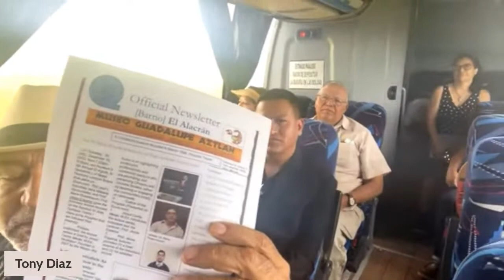The Librotraficante Caravan of Banned Books to Austin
ATX Librotraficante Under Ground Library Anointed

2 pm

Palm Park 200 N IH 35 Svrd SB, Austin, TX 78701

This is the site of the only library Mexica Americans were once allowed to utilize.

La Peña will steward of the ATX Librotraficante Under Ground Library. Books are being donated from Houston and San Antonio.

3 PM March For Cultura

Palm Park to the Capitol Building

Cesar Chavez to Congress

4 pm: Demonstration at the Capitol Building

* We honor ATX Latina Icons:

Dr. Angela Valenzuela, Martha P. Cotera, Sylvia Orozco, Founder of Mexic-Arte Museum; Cynthia and Lydia Perez, La Peña; Dr. Blandina “Bambi” Cardenas; Nora Comstock, Las Comadres.

* Share Teatro by Teatro Lucha

* Share work of banned writers

* Tell Legislature to Honor Our History & Voices

6 pm Busses return to Hou & San Antonio

7 pm: Contingent attend a performance of Estar Guars by The Latino Comedy Project at The Emma S. Barrientos Mexican American Cultural Center. Austin Latina Icons will be special guests.

Caravan Allies: Houston, San Antonio, and Austin Unite!

Librotraficante

LULAC Texas

Habla Y Vota

YWCA of Greater Austin

Austin Bat Cave

The Guadalupe Cultural Arts Center

Nuestra Palabra: Latino Writers Having Their Say

Tintero Projects

Trinity University Mexico, the Americas, and Spain (MAS) Program

La Peña

Book Woman

YWCA Greater Austin

Cultural Hub

Red Salmon Arts

Humanitarian Society